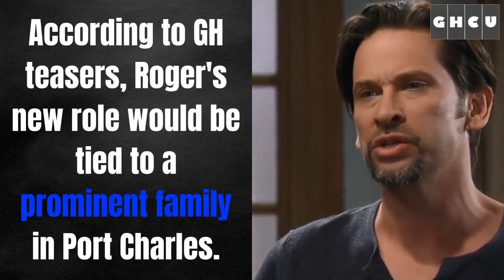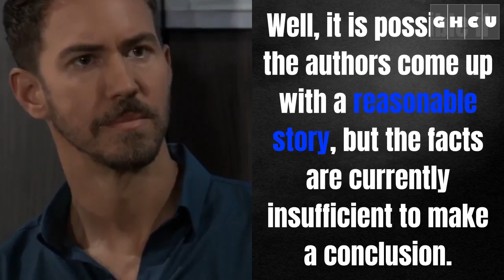General Hospital Spoilers: Roger Howarth Appears As Vince Novak In New Mob Drama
General Hospital spoilers tease that fans are uncertain about Roger Howarth's new character and they are desperately wanting to find out. Roger clearly will not be returning as Franco Baldwin given his nasty ending. So, it is possible that he will debut as Vincent Novak, a member of the mob clan and it is also possible that he might be behind Peter August's staircase fall. However, nothing can be decided for now.